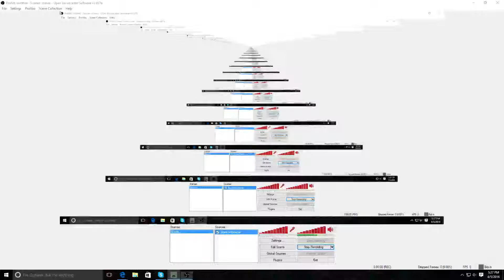My first video (Unturned)